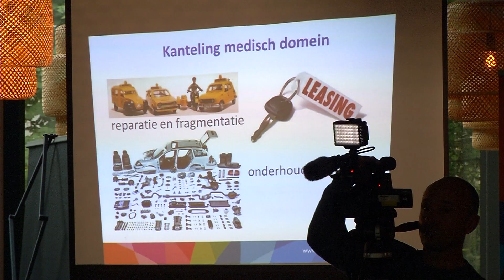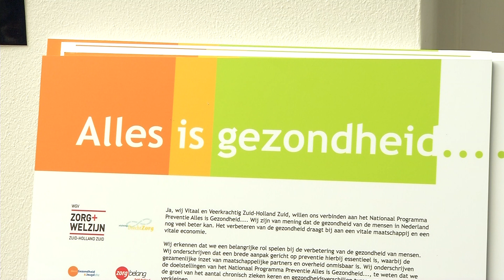Mogelijkheden voor patiënt staan centraal tijdens de Week van de Positieve Gezondheid